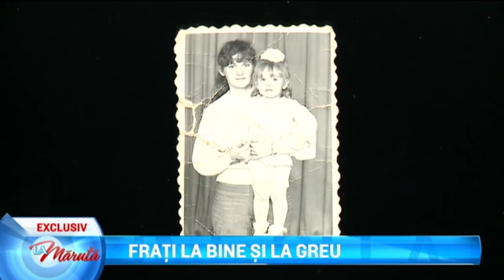Frati la bine si la greu